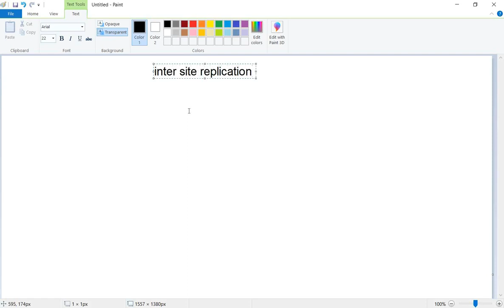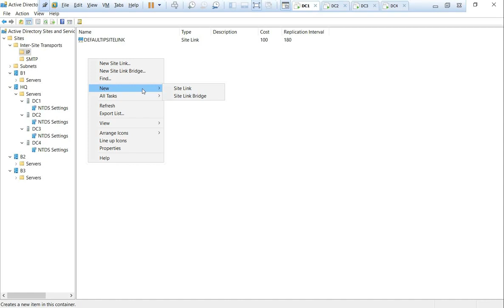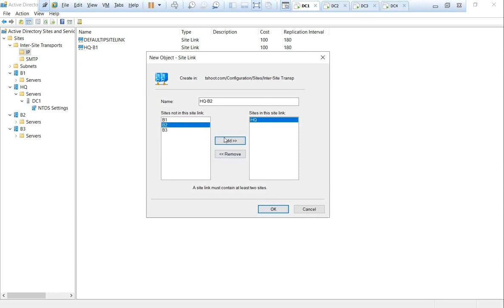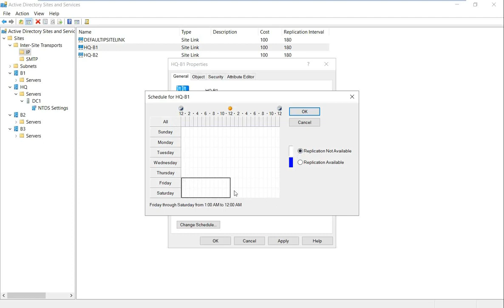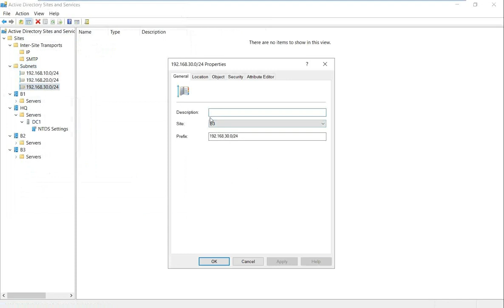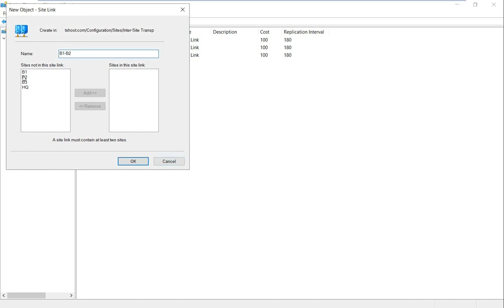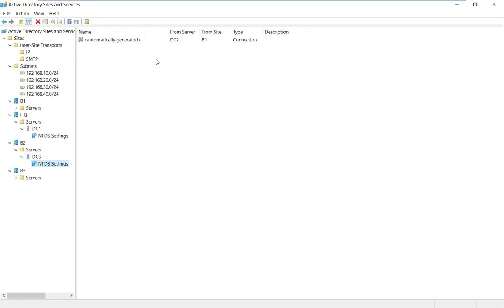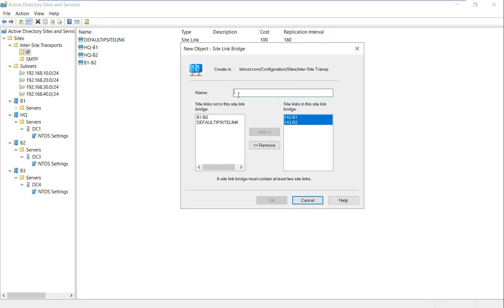58-Windows Server 2019 (Active Directory Inter Site Replication) By Eng-Abeer Hosni | Arabic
58-Windows Server 2019 (Active Directory Inter Site Replication) By Eng-Abeer Hosni | Arabic